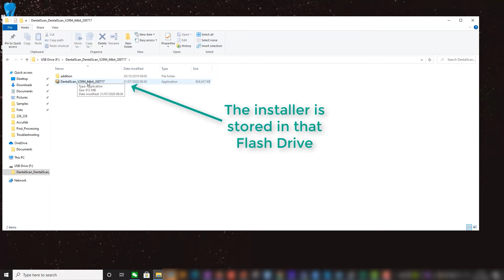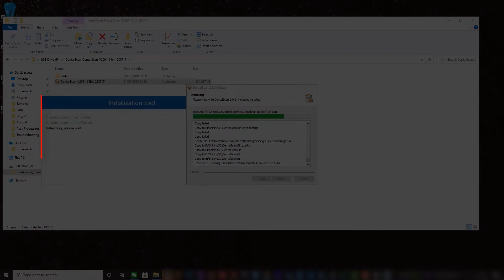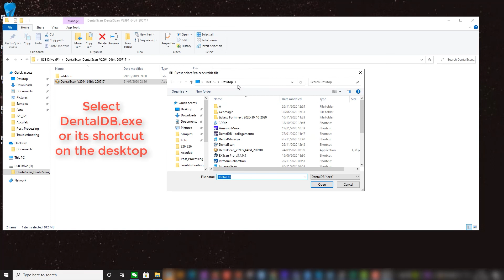Shining 3D - First installation of Desktop 3D scanner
This video shows you - step by step - how to install your Shininig 3D desktop scanner for the first time.